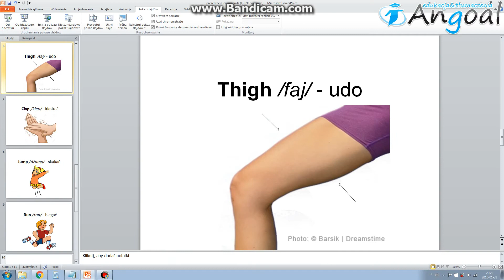Angoal Lesson17 - commands - 1 część - uczniowie poniedziałek 15:20, 16:20, 17:20